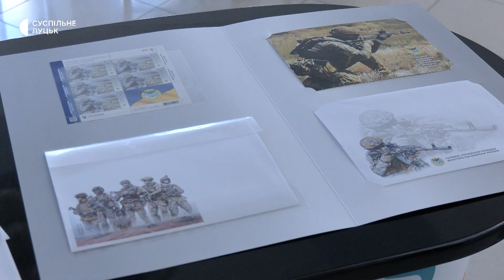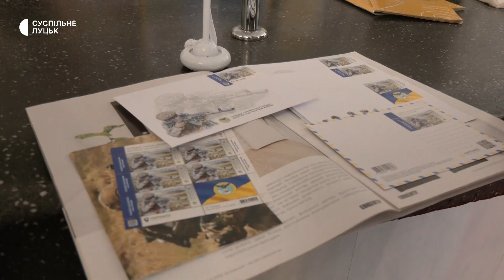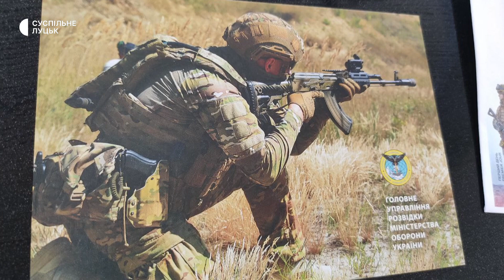До річниці звільнення острова Зміїний у Луцьку відбулося спецпогашення марки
На головпоштамті у Луцьку 30 червня представили поштову марку "Головне управління розвідки Міністерства оборони України". Як розповів Суспіьному керівник Волинської дирекції Укрпошти Іван Люсак, вона вводиться в обіг з нагоди річниці звільнення острову Зміїного від російських окупантів. На новій марці зображені бійці ГУР.